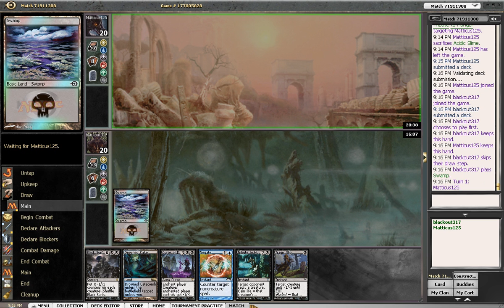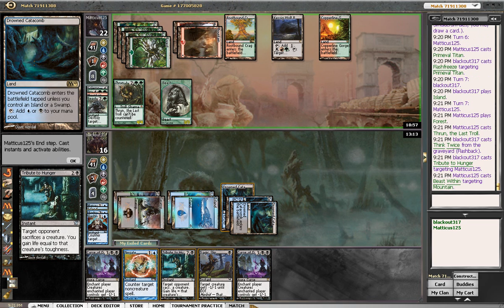T2 BU Control vs Wolf Run Ramp game 3 magic the gathering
Here is game 3 of a match between Blue Black control vs Wolf Run Ramp.  This is a really good match.